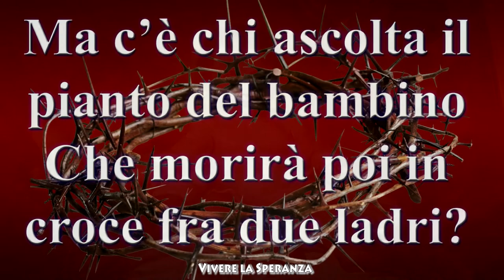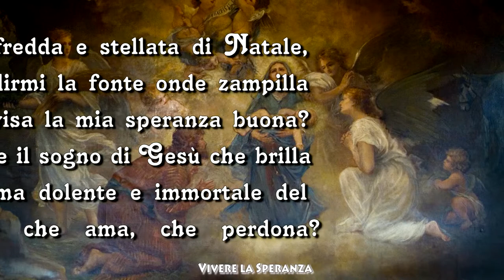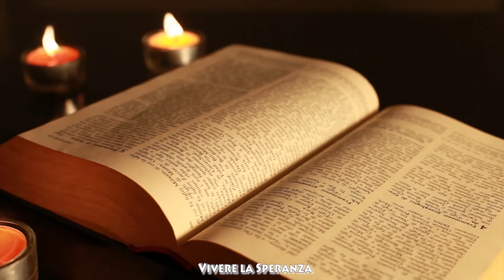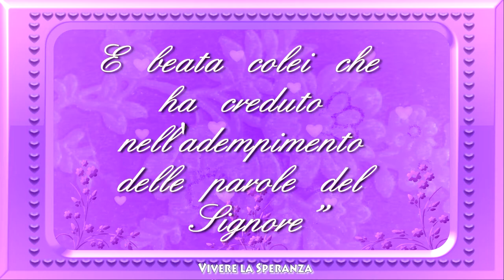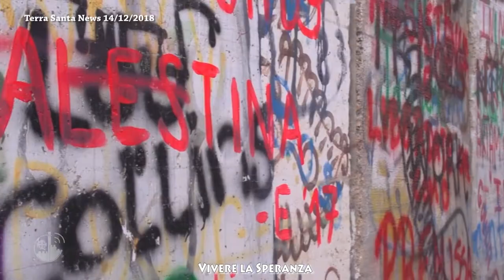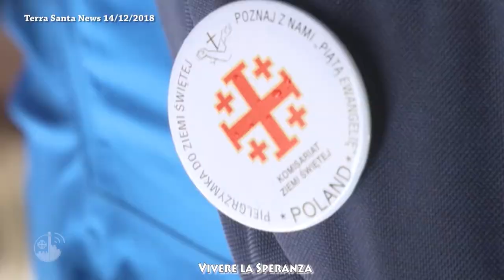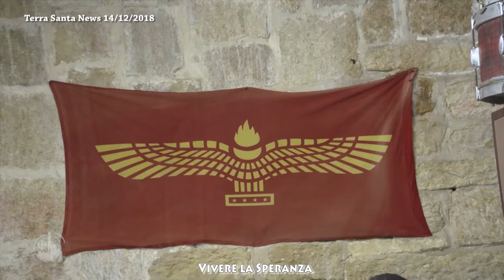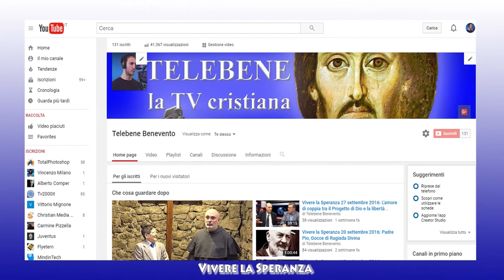Vivere la speranza 18 dicembre 2018. Natale: torniamo alla Betlemme dei nostri cuori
S.E. Rev. Mons. Felice Accrocca, Arcivescovo metropolita di Benevento, ci conduce nel vivo del Santo Natale, aiutandoci a vivere la poesia e la spiritualità dell’Emmanuele, il Dio con noi, perché nasca ancora una volta nei nostri cuori.
   Il programma prosegue con lo spazio dedicato al Vangelo di Domenica 23 dicembre, IV Domenica di Avvento. Infine, il Terra Santa News, inviatoci dal Christian Media Center di Gerusalemme. In questo numero dal sapore davvero speciale, c’è un video che vi fa conoscere meglio Betlemme, la città natale di Gesù. Inoltre, padre Bruno Varriano, superiore e rettore della Basilica dell’Annunciazione di Nazareth, racconta il matrimonio di Maria e Giuseppe secondo la tradizione ebraica.